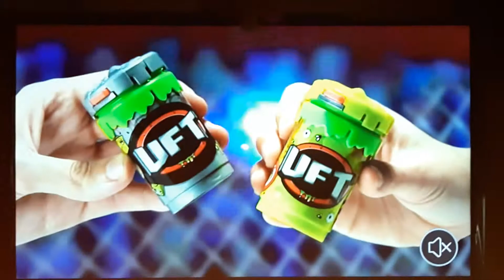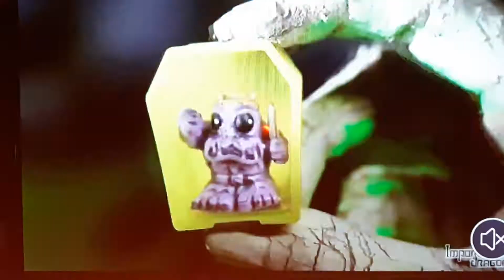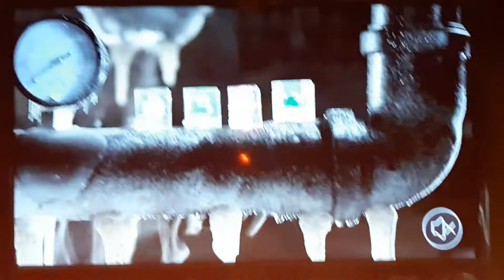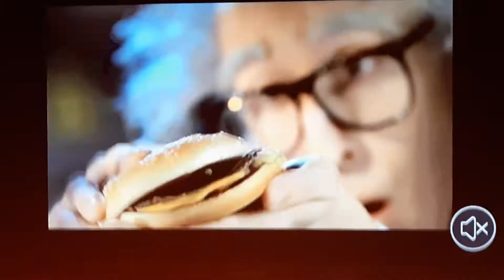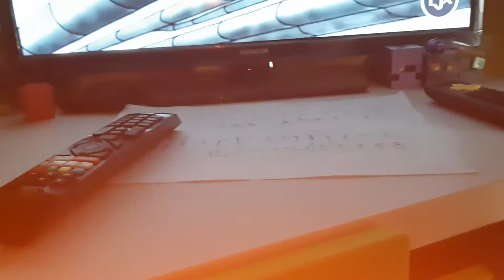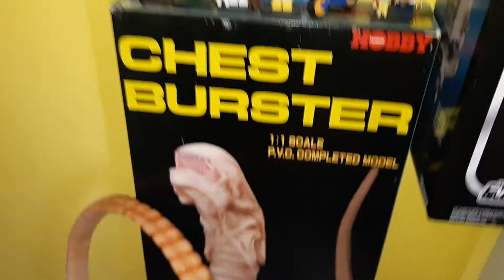are the trash packs rare?